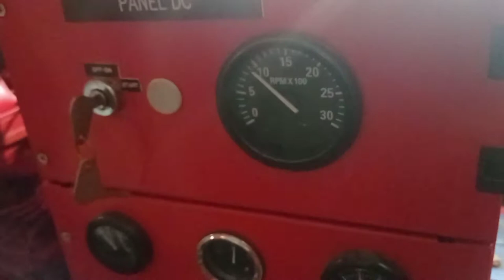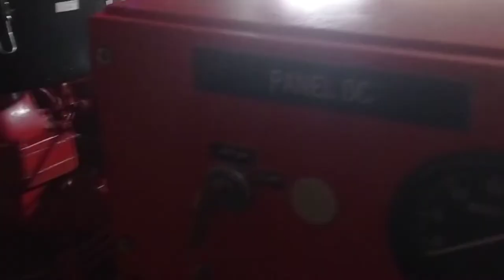lauch of new diesel engine fawde 6 cylinder test full gas test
today we are testing the fawde to ensure its strength is in full gas and heavy load cenditions